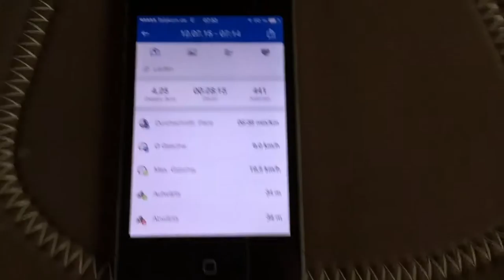Vlog Quick & Dirty 12.07.2015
please feel free too add me